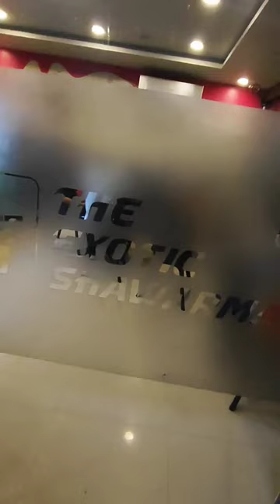chicken shawarma exotic shawarma tarnaka